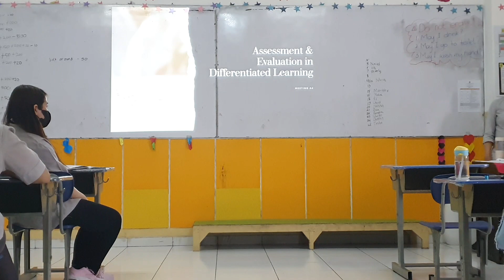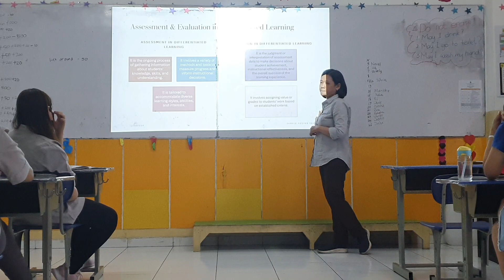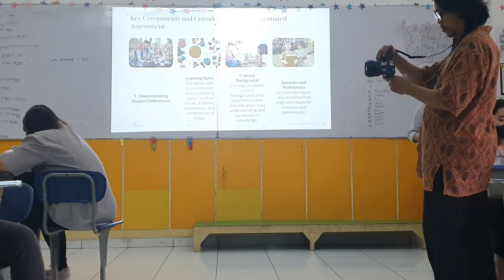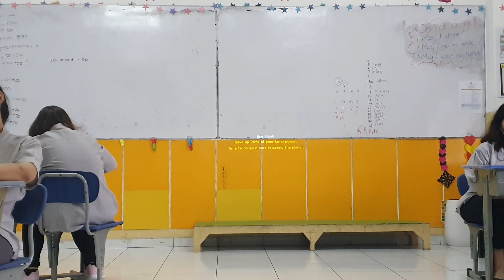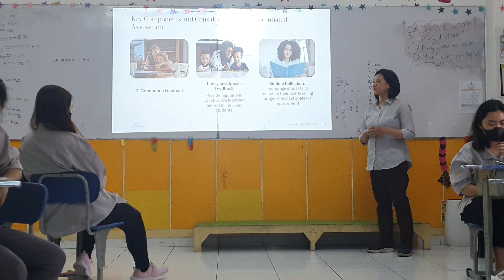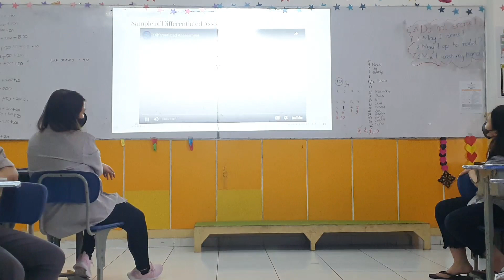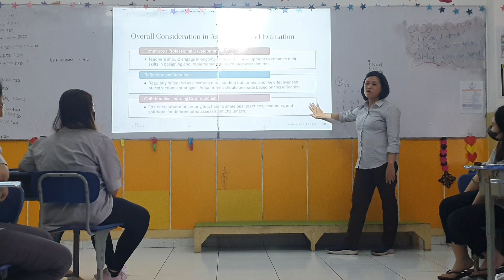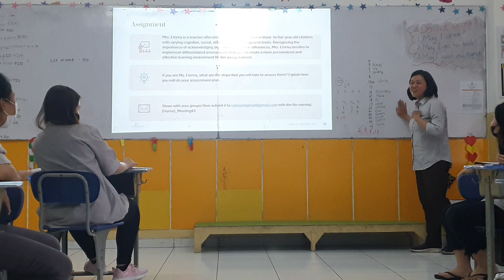MEETING 4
Assessment in differentiated learning refers to the ongoing process of gathering information about students’ knowledge, skills, and understanding. It involves a variety of methods and tools to measure progress and inform instructional decisions. In differentiated classrooms, assessment is tailored to accommodate diverse learning styles, abilities, and interests.